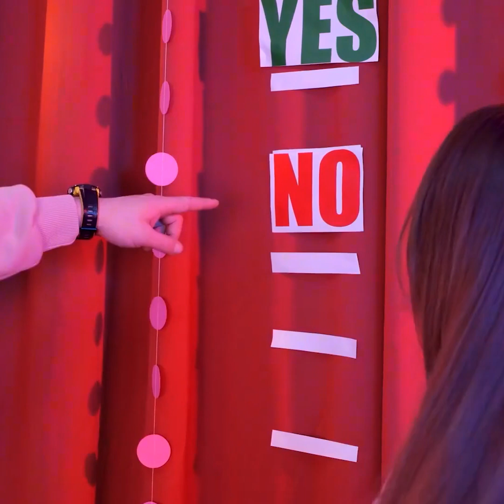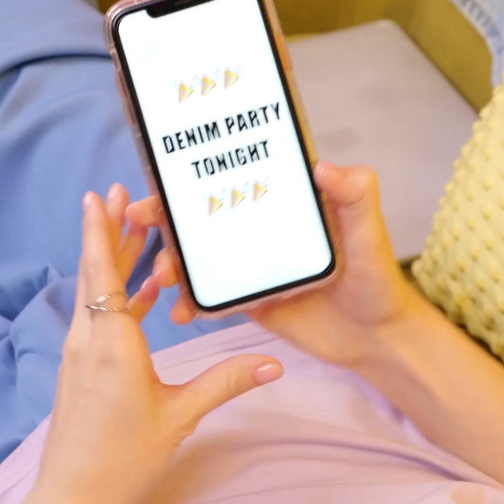Clothing Hacks That Will Make You Look More Stylish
TIMESTAMPS:
00:01 How to solve clothing issues
02:29 Easy way to upgrade your look with a scarf
05:14 How to upgrade old jeans
07:35 Fancy top
10:45 How to reuse old jeans